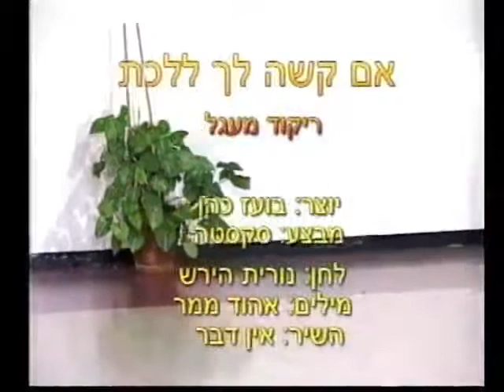Eim Kashe La'Lechet - Dance | אם קשה ללכת - ריקוד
שם הריקוד: אם קשה ללכת
שנת חיבור: 2002
צורה: מעגל
כוריאוגרפים: בועז כהן
מבצעים: סקסטה
מלחינים: הירש נורית
תמלילנים: מנור אהוד
חברות: ויזארט

Dance Name: Eim Kashe La'Lechet
Creation Year: 2002
Shape: Circle
Choreographers: Boaz Cohen
Performers: Seksta
Composers: Hirsh Nurit
Lyricists: Manor Ehud
Companies: Visart